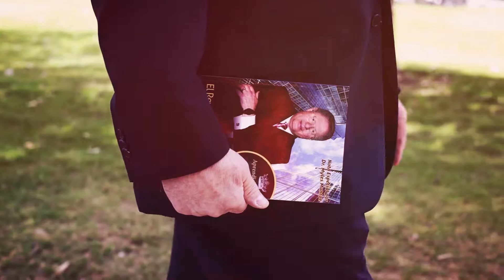Promo Aprended de Mi v4